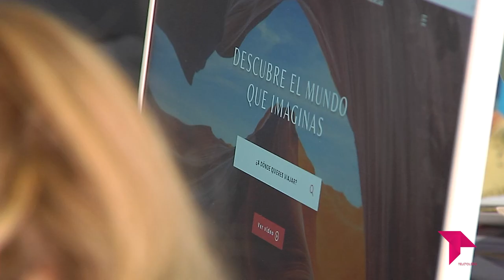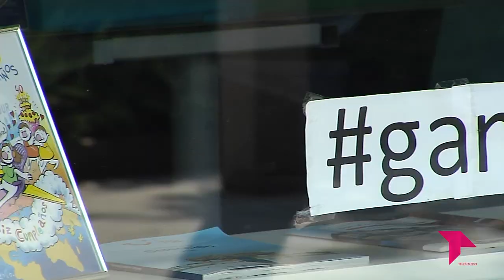LAS AGENCIAS DE VIAJE, UNA OPCIÓN CÓMODA Y SEGURA PARA PLANEAR NUESTRAS VACACIONES